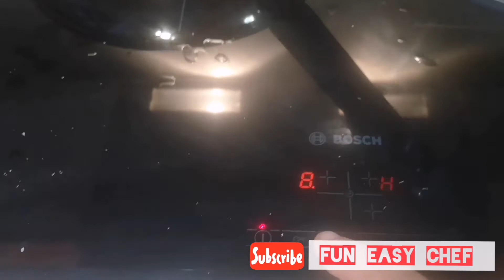Plato koreano vegetariano. Sundubuu jjigae. FunEasyChef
Hoy traigo un plato Coreano. Es de la cocina tradicional Coreana, un plato de diario, fácil y muy rápido de preparar. En Corea se hace con chili picado pero para rebajar el picante yo adapto la receta usando menos chili y sustituyendo por pimentón y pasta de tomate. Os aconsejo que uséis la proporción de picante que mas se adapte a vuestro paladar, pero eso si, USAD PICANTE.
Los ingredientes los encontráis fácil en cualquier tienda de productos asiáticos, hindúes, japoneses. Las hay en casi todas las ciudades de mas de 100.000 habitantes y también los encontrareis en supermercado orgánicos. Para el otoño me parece un plato redondo. Muy rico en nutrientes y proteína y bajo en calorinas y carbohidratos. Probadlo.